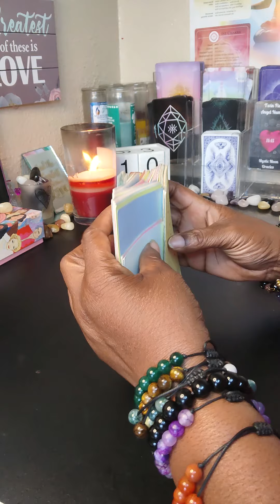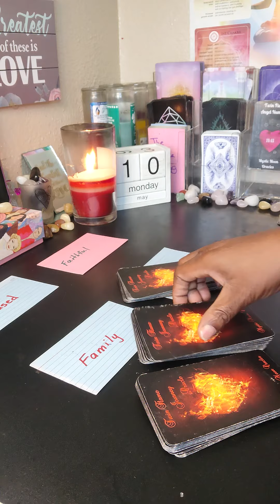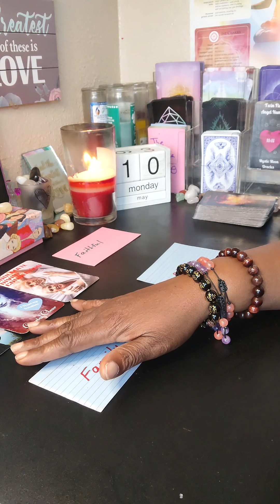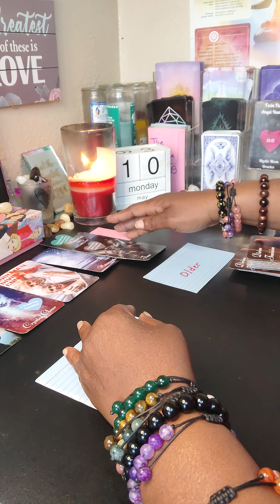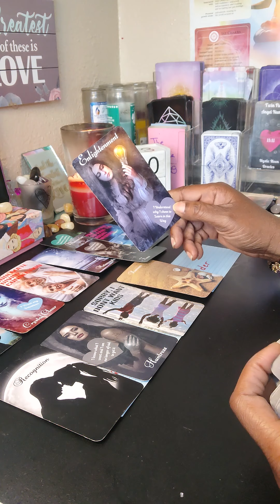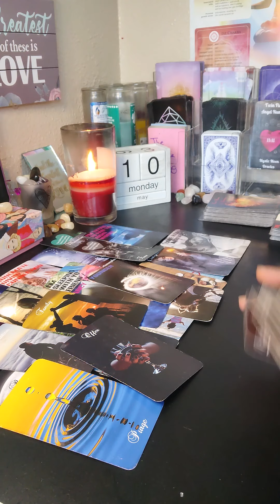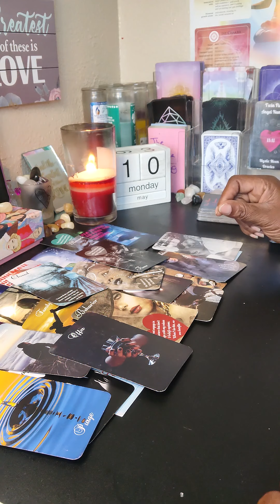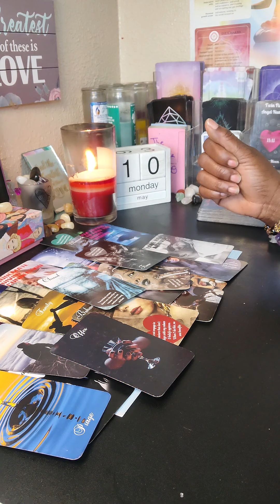DM:DF:KARMIC❤️DM: AWAKENING AND GETTING UNDERSTANDING DF:AINT TAKING NO PRISONERS KAR:FAKE PREGNANCY